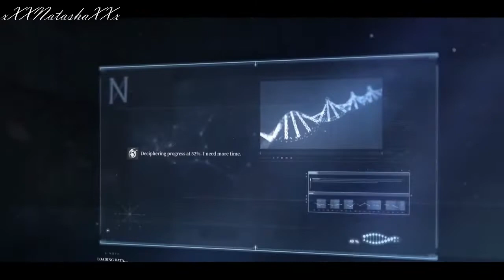Tears of Themis (未定事件簿) AMV/GMV - FFF (Luke Pearce)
Tribute to Luke Pearce (Our Sunshine and Our Sherlock)

📄Note From The Creator:

Please do not steal and repost this video anywhere!

꒷︶꒦꒷💻{VIDEO DETAILS}💻꒷︶꒦꒷

📄Footage: Tears of Themis (未定事件簿) Game PVs

💻Programs Used:
- VSDC Video Editor
- FireAlpaca

🔹Tears of Themis Belongs to Hoyoverse